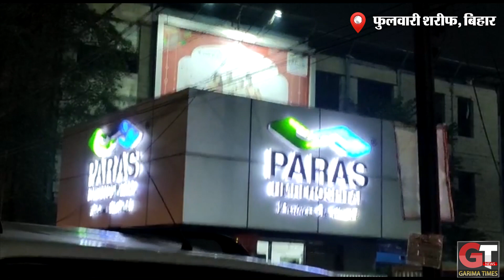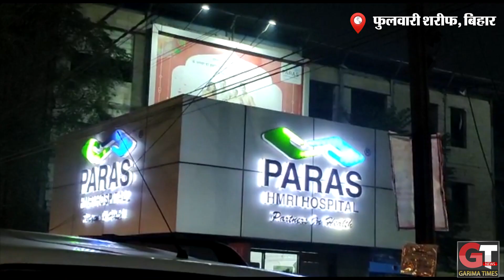बदमाशों के तांडव से दहला जिला,जान बचाकर लोग भागे इधर उधर, गाड़ियां आपस में टकराई | Fulvari Sharif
अपराधियों ने एक शख्स के घर में घुसकर तीन लोगों को गोली मार दी है। जानकारी के मुताबिक अपराधियों ने फुलवारी शरीफ थाना क्षेत्र अंतर्गत मंटू शर्मा के घर में धावा बोला और घर में घुसकर उनके परिवार को निशाना बनाते हुए ताबड़तोड़ फायरिंग की। गोलियों की आवाज सुन सभी लोग अपनी जान बचाकर इधर-उधर भागने लगे। इसके कारण कई गाड़ियां आपस में टकरा गयीं।